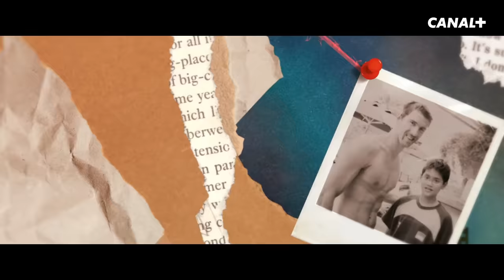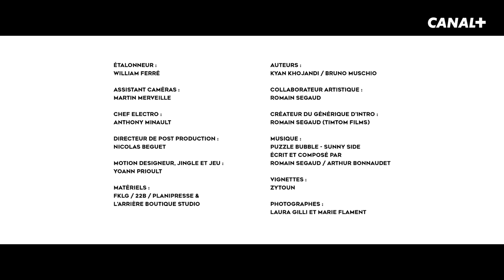Un Bon Moment avec THOMAS NGIJOL & BARBARA BIANCARDINI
Pour regarder le spectacle UNE BONNE SOIRÉE rendez vous ainsi que sur myCANAL.

Kiffez bien !